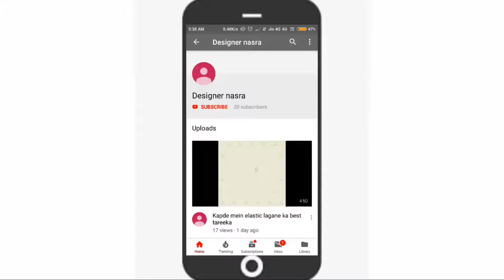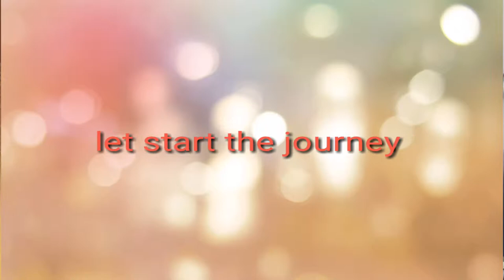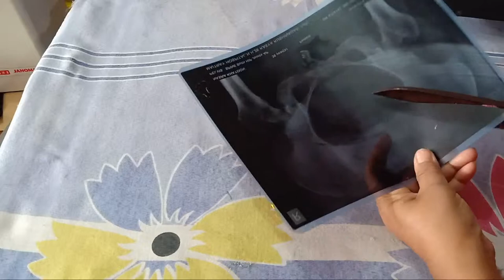How to make C.D board